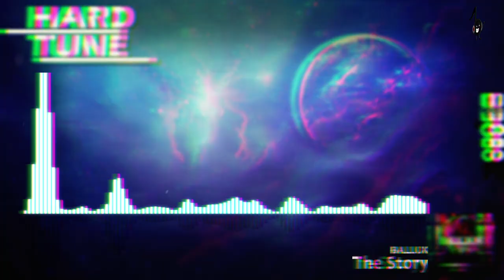BALLUK - The Story (HQ Free)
...:..::..::: .Channel Info. :::..::..:...

...:..::..::: .Artist Info. :::..::..:...

...:..::..::: .Upload Info. :::..::..:...
Artist: BALLUK
Title: The Story
Label: Free Release
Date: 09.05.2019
Quality: 1411 kbps WAV / 44.100Hz / Stereo

...:..::..::: .My Partners :::..::..:...

...:..::..::: .New Design. :::..::..:...
helped by ▼Rogue▼
...:..::..::: .Support. :::..::..:...

Set Notifications of New Uploads ON!
3. Hit the box "Send me all messages for this channel''
4. Click on SAVE & you're done!

Snapchat sakomg

artist:
title:
label:
free: please share with me the download link
or

...:..::..::: .Legal Info. :::..::..:...